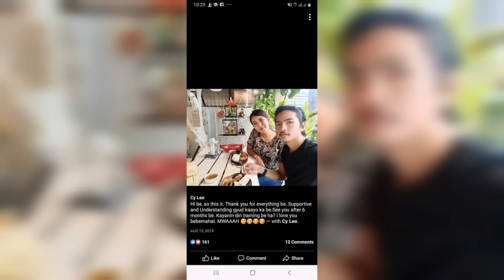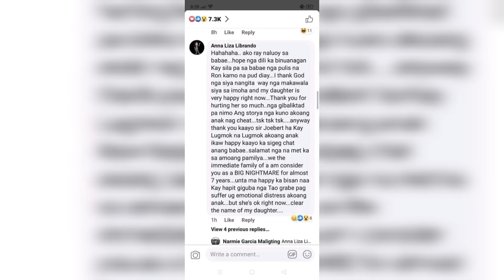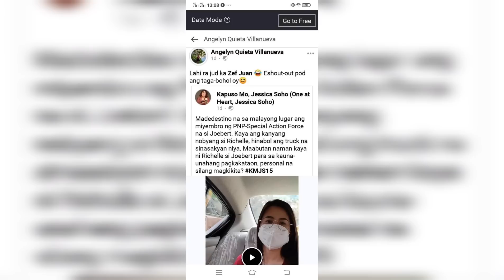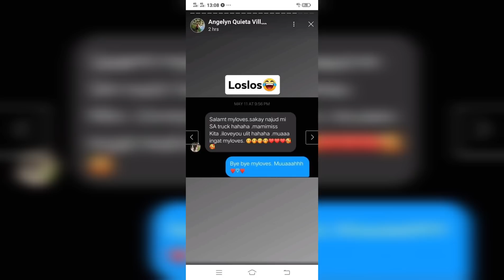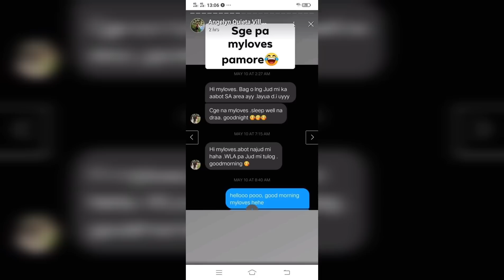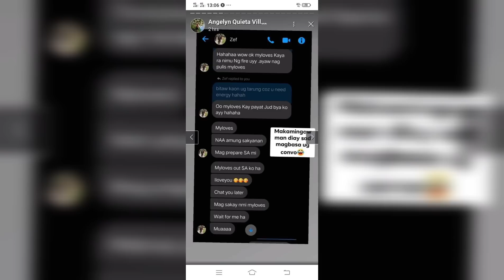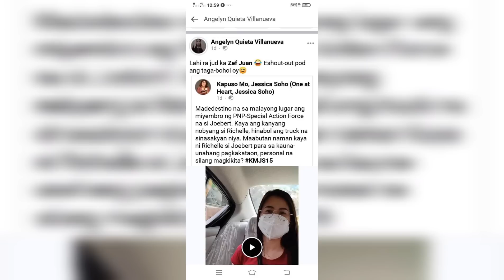Kapuso Mo, Jessica Soho: TRENDING Captain Ri Madaming GIRLFRIEND?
Aired (September 6, 2020): Parang eksena sa K-Drama nang hinabol ni Richelle ang truck na sinasakyan ng nobyo niyang miyembro ng PNP-Special Action Force. Ito lang kasi ang chance nila para magkita na nang personal. Si Joebert kasi, madedestino na sa malayong probinsya! Magkita na kaya ang dalawa?